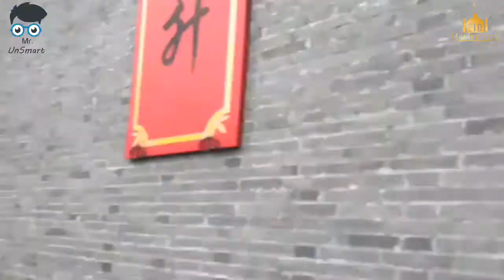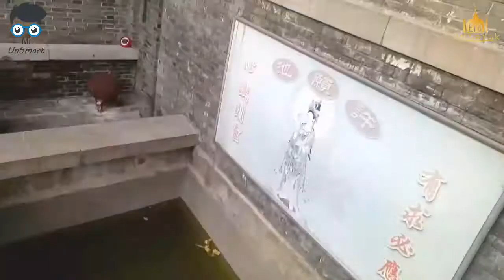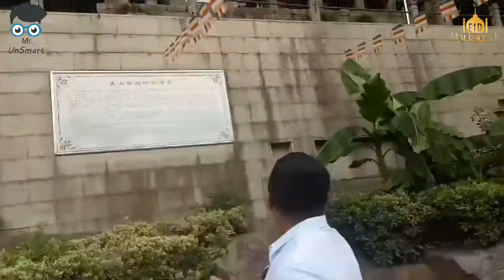Eid Vlog-2 ( Travel) | Dragon Boat Festival | Funny Moments | Food Challenge | Mr UnSmart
আসসালামু আলাইকুম,
ঈদ মোবারক!
ঈদের ছুটিতে আনন্দ ভাগাভাগি করতে ব্যস্ত বাংলাদেশ সহ অন্যান্য মুসলিম দেশগুলো। কিন্তু পরিবার পরিজন ছেড়ে আমরা ব্যস্ত পড়াশোনায়।
তবুও একটি দিন ছুটি পেয়ে সময় করে নিলাম ভ্রমণের জন্য। আর তাই আপনাদের সাথে আমাদের মজার এই মুহূর্তটি শেয়ার করে নিলাম। পুরো ভিডিও দেখে সবাই অনেক মজা পাবেন। উপভোগ করবেন।

আমাদের সাথে যুক্ত হতে:-